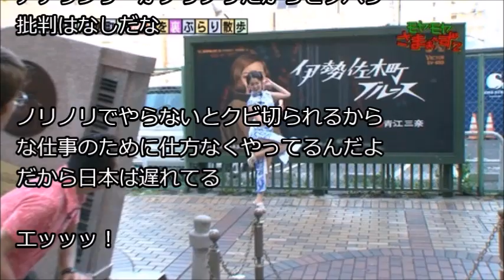女子アナ・・今日のモヤさまエロすぎクソワロタwwww・・・・・（画像） 中二病速報より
・【放送事故】女子アナがテレビ放送中にやってしまったヤバいハプニング映像　part5